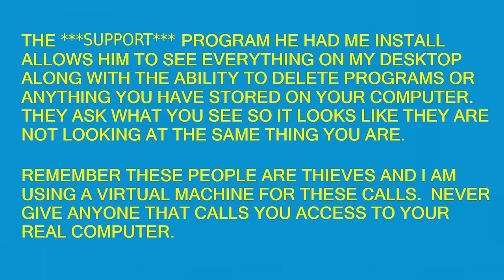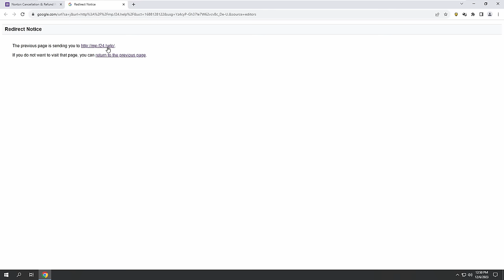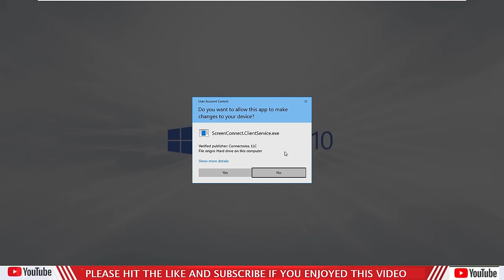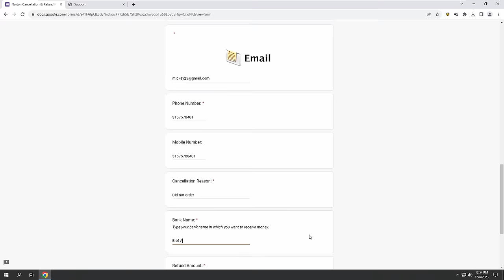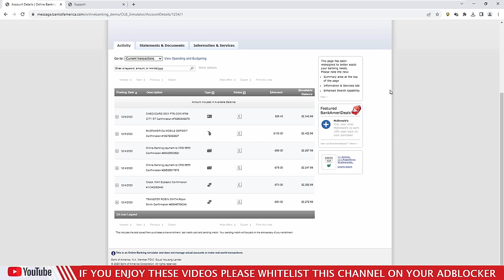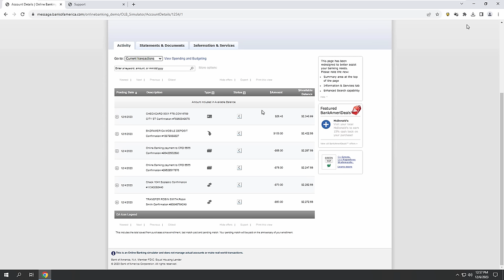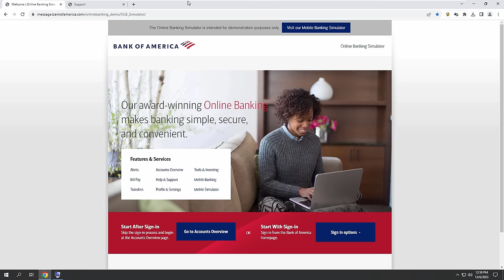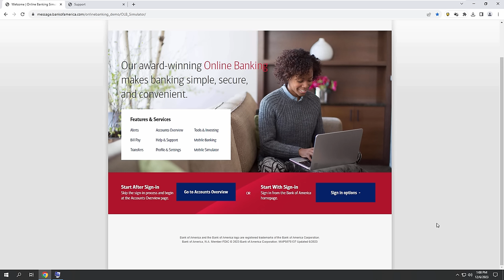Scam Alert: Don't Fall For This Fake Norton Call!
Hey friends, ever got a call from "Norton" about a shady refund? Spoiler: It's a SCAM! In today's video, I'm exposing a fake Norton call that tried to trick me into handing over my hard-earned cash. Watch as I call out the scammer, throw a wrench in their plans, and provide you with a good laugh while keeping you informed. Remember, no company will ask you to log into your bank during a call.

🚨 Scam Alert 🚨: Stay alert this holiday season and don't let these scammers spoil your festivities! Together, we're busting these fakes and keeping our community safe.

CHAPTERS:
0:07 - Norton Impersonation Scam
7:13 - Cybersecurity Scam Tactics
10:01 - Online Fraud Schemes